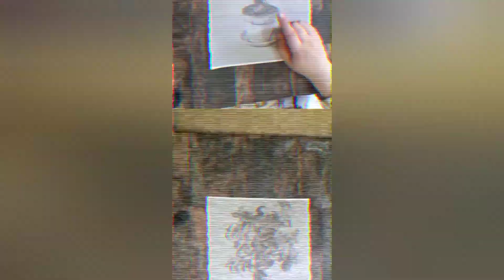easy reandering and sketching.....🥰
watch full vedio it will help you to lear how to do reandering. how to create smooth effect...